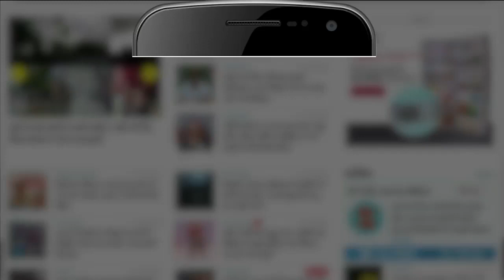Director Basu Chatterjee का निधन, 90 वर्ष की उम्र में ली अंतिम सांस | Basu Chatterjee passed Away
Famous Director Basu Chatterjee का निधन हो गया। 90 वर्ष की उम्र में उन्होंने Mumbai में अंतिम सांस ली। Basu Chatterjee का निधन मनोरंजन जगत के लिए अपूर्णनीय क्षति है।